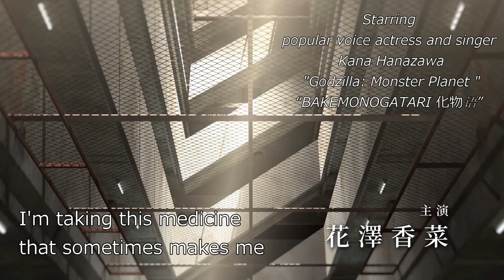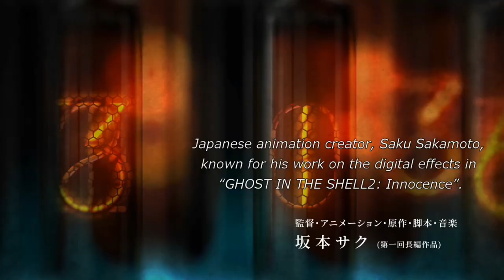ARAGNE: Sign of Vermillion Official movie trailer (with English subtitles)「アラーニェの虫籠」予告編(香港フィルマート用)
Shock! Animation for theaters produced by just one person

※日本語の解説は英文の下にあります。

  Sakamoto Saku's full-length debut work, an emerging animation artist active in many fields including digital effects of the movie " Ghost in the Shell 2: Innocence" and illustration & animation of the drama "MOZU".
 The richness of imagination making full use of unique expressive techniques and the animated images full of fantasy and transparency have been acclaimed internally and externally and the work was screened at more than 10 overseas film festivals such as Rotterdam International Film Festival and directed by Sakamoto.
 He is also known as "transcendent artist" and performs his five roles as director, animator, original author, scriptwriter, and composer.
 "Animation expressions that can only be made because of personal production" can be exactly the only thing he can do "only animation produced by one person".
 Set in the collective housing that is said, draw the fate that the heroine who witnessed the strange traces in dreamy image beauty and shivering development.
 Starring is a popular voice actress Kana Hanazawa ("Godzilla: Monster Planet ").
 In addition, this  work was selected as World Premiere at the CanadianFantasia International Film Festival 2018, which is known for the largest genre-related film festival in North America, and it was a candidate for the highest prize“Satoshi Kon Award” .
 (2018 / Japan movie / HD / 5.1 ch / 75 minutes · international version)

STORY
A massive residential building stands on the outskirts of town, on a lot that was once home to an abandoned factory. There have been many dark rumors about this place lately, about the body of a teenage girl that was found there, and about the strange supernatural incidents that some have witnessed...A timid college girl named Rin has just moved into one of the residences in the building. One night, she sees a huge insect coming out of the arm of an old woman who’s being taken away by an ambulance. Curious about what she saw, she goes to a library, where she meets a folklorist named Tokiyo. From him she learns that there have been sightings of strange insects in this area in the past as well. These insects are called “Spirit Bugs”, and they have existed in secret since ancient times.

STAFF

Saku Sakamoto (director / animator /original auhor / scriptwriter /  composer)
Graduated from Tama Art University's Department of Graphic Design in 2000.
His short animated works such as Makafushigi ('00) and Fisherman ('02) were selected for the Hiroshima International Animation Festival and received the first place Kirin Art Award. Since then, he has received numerous awards and his work has been introduced internationally through more than 10 film festivals including the International Film Festival Rotterdam.
Recent works include creating digital effects for GHOST IN THE SHELL2: Innocence directed by Mamoru Oshii.

Osamu Fukutani(producer )
Producer Osamu Fukutani is one of horror movie experts, including "Last Supper" awarded at Scottland International Horror Film Festival, "Suicide Manual", "The Scally Folkroe" etc.
Besides film, he directed the NintendoDS horror game‘Twilight Syndrome The Forbidden Urban Legends’, and is also known as the original author, such as "SHIBUYA GHOST STORY", which was also filmized, "Spirit Photograph Club".

(C)Saku Sakamoto/zelicofilm,LLC

(「アラー二ェの虫籠」日本語解説)
2018年8月~全国順次ロードショー。
12/21より、Amazon、TSUTAYA-TV、iTunes、楽天TVなど全16社で好評デジタル配信中！

映画『イノセンス』のデジタルエフェクトや、ドラマ『MOZU』のイラスト＆アニメーション、NHK『みんなのうた』の監督、水樹奈々・友近が声優を務めた短編アニメ『マッツとヤンマとモブリさん』の監督など、多方面に活躍する新進アニメーション作家、坂本サクの長編デビュー作。
独特の表現技法を駆使したイマジネーションの豊かさと、幻想的で透明感あふれるアニメ映像が内外で絶賛され、作品はロッテルダム国際映画祭など10以上の海外映画祭で上映されている。“超絶絵師”とも呼ばれる坂本が監督、アニメーション、原作、脚本、音楽の一人五役をこなす。「パーソナルな制作だからこそ可能なアニメーション表現」を駆使した、まさに彼にしか出来ない“たった一人で制作する長編アニメ”。曰く付きの集合住宅を舞台に、怪異を目撃したヒロインがたどる運命を、夢幻的な映像美と戦慄の展開の中に描く。
ボイス・キャストは、主演の花澤香菜(『夜は短し歩けよ乙女』『ハッピーシュガーライフ』『消滅都市』)をはじめ、白本彩奈(『仮面ライダーアマゾンズ　シーズン2』)、伊藤陽佑(『特捜戦隊デカレンジャー』)、片山福十郎(『ピンポン　THE ANIMATION』)、バトリ勝悟（『カードファイト!! ヴァンガードG NEXT』）、福井裕佳梨(『天元突破グレンラガン』)、土師孝也(『ハリー・ポッター』シリーズ)ら、豪華で魅力あふれる顔ぶれが実現。また、主題歌は、監督自らが世界観を重視して選曲し、注目のロックバンド、眩暈SIRENの名曲『その嘘に近い』(ワルプルギスRECORDS)に決定した。
製作、監修、プロデュースは、多部未華子主演の映画『こわい童謡』や、NintendoDS『トワイライトシンドローム　禁じられた都市伝説』の監督・脚本などのホラー作品で知られる福谷修。
なお、本作は“北米最大のジャンル系映画祭”といわれる、カナダ・モントリオールの第22回ファンタジア国際映画祭にてワールドプレミアで初上映され(7/15)、最高賞の「今敏賞」にノミネートされている(受賞発表は8/1予定)。

(STORY)
郊外の工場跡地に建つ巨大集合住宅。
最近では、女子高生の変死体が発見され、不可解な心霊現象が目撃されるなど、いわくつきの噂が絶えない場所だった。ここに引っ越してきた、気弱な女子大生りんは、ある夜、救急車で搬送される老婆の腕から大きな虫が飛び出るのを目撃する。虫のことが気になったりんは図書室で調べる内、民俗学者の時世と出会い、過去にもこの地域で、奇妙な虫の目撃例が多発していたことを知る。それは“心霊蟲(しんれいちゅう)”と呼ばれ、古来から人知れず存在していた……。